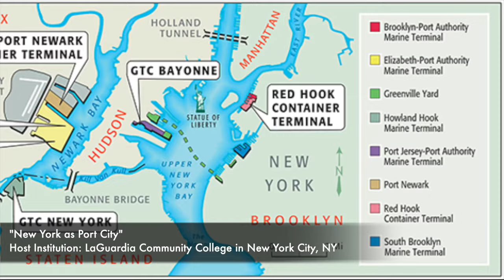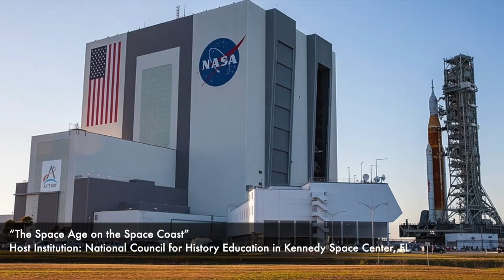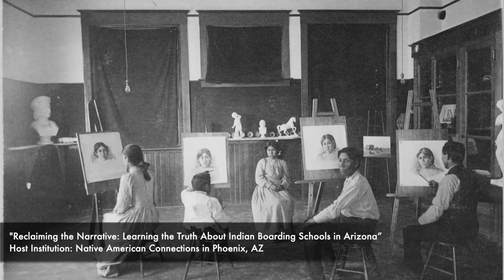Landmarks of American History and Culture 2024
This video highlights the 16 NEH Landmarks of American History and Culture professional development programs being offered for K-12 educators, higher education faculty, advanced graduate students, and humanities professionals during summer 2024. The complete list of projects and application information will be available at the NEH Professional Development page from December 2023 to March 2024.